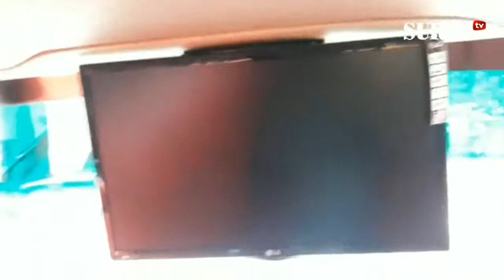BEGINI BUS SUROBOYO YANG BARU @LEBIH BESAR DARI SEBELUMNYA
SURYA Online | Armada bus double deck atau bus tingkat akan menambah layanan angkutan Bus Surabaya yang beroperasi untuk melayani masyarakat. Bus yang merupakan sumbangan dari Bank Mayapada ini, diserahkan secara simbolik di Balai Kota, Kamis (12/7/2018)